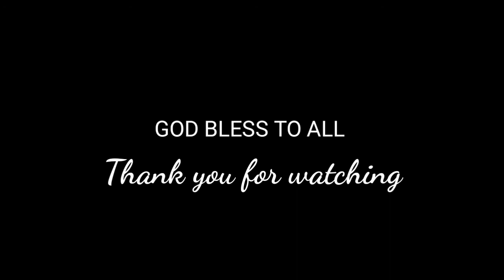THANK'S TO NEIGHBORHOOD PARTNER PACITA COMPLEX OUTLET ❤